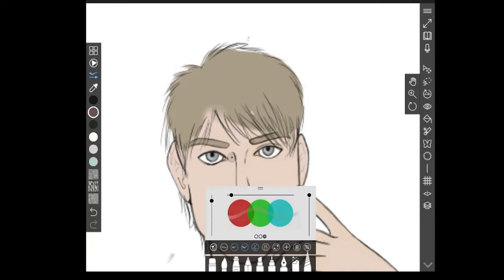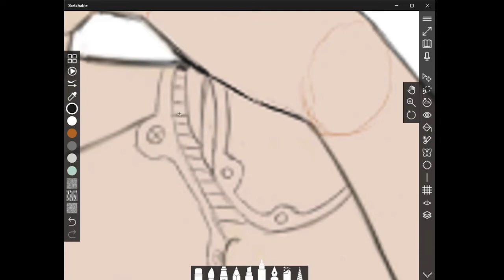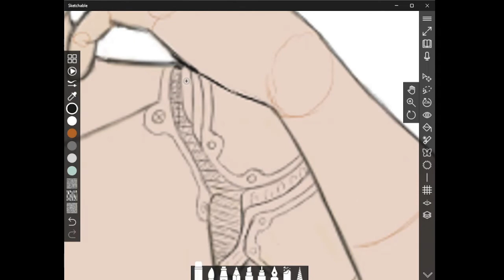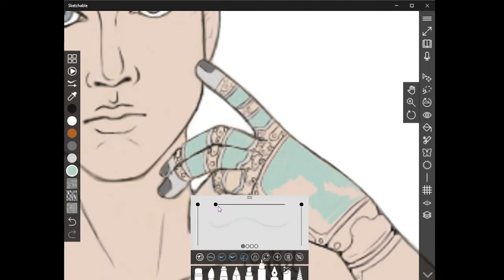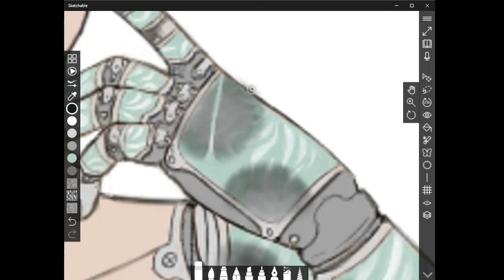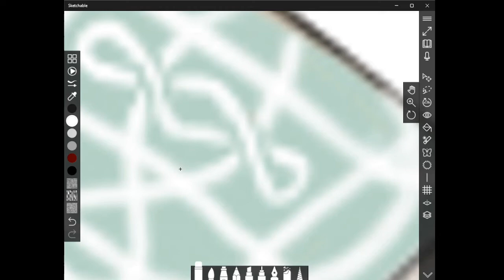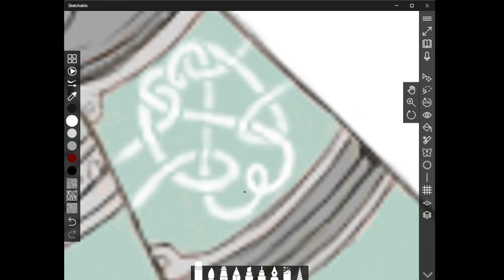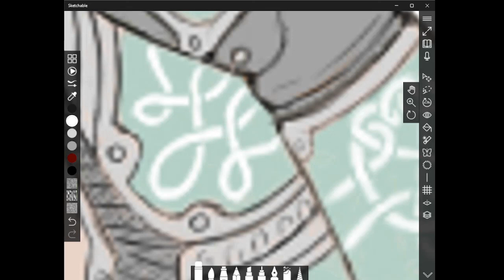Paper Doll's - Robot Arm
I like to draw outfits for a little png me. If you have suggestions for full outfits, other characters to make dolls of, or what have you, please comment. And if I can get the funding it would be cool to make real versions to wear for future videos.